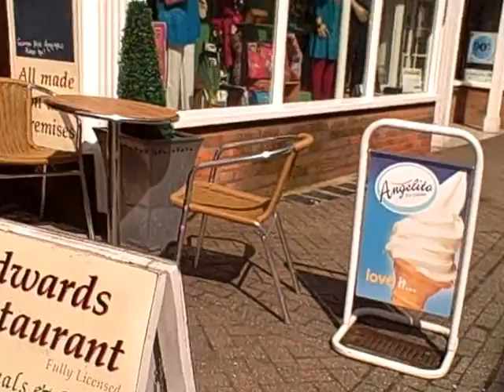Cycle Ride Holton to Halesworth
From the the Mells 'Back Road' and along the new Millennium Green Cycle path to Halesworth Thoroughfare. YouTube has tried to fix the shaky bits.